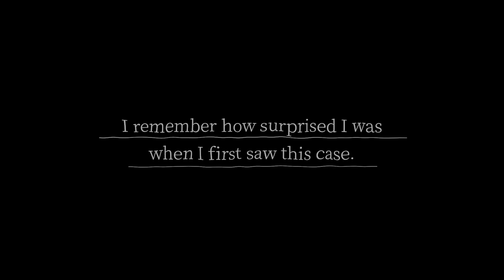No Case Should Remain Unsolved – Switch announcement trailer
Twelve years after Senior Inspector Jeon Gyeong's retirement, she is visited by a young police officer who pleads with her to reexamine the unsolved case of Seowon, a little girl who went missing from a playground without a trace. But with each uncovered memory, only one thing becomes clear: everyone in Seowon's vicinity was lying.

Threads: adventure_game_hotspot
BlueSky: @aghotspot.bsky.social